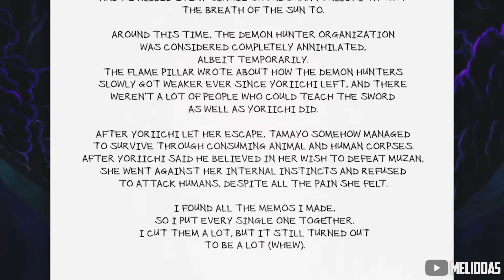Die Story von Upper Moon 1 Kokushibo in 17 Minuten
Demon Slayer | Kimetsu No Yaiba Kokushibo erklärt

▼ Mein Equipment:
▶Mein Mikro